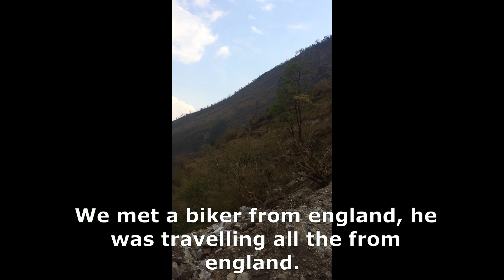Lower Mustang, Muktinath (Nepal) P-1. Pokhra - Jomsom on ktmDuke390 & Bajaj avenger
we did this ride in march 2018, We fell in love with this place. The beauty of this place is priceless.
i know this is not proper vlog or detailed vlog, and i am really sorry for that to everyone who so ever is watching this viedo. It was just starting our motorcycle touring, almost 3rd big ride. we never thought that we will make a youtube channel. but somehow after the suggestions from my friends, i got motivated and inspired to do so. at this ride we were not prepared neither mentally nor with camera like stuff . we are really sorry if we disappointed you all, but we promise that in future we will make good informative detailed video of our travel journeys. hope one day we may  inspire some one with our journey . we are learning to make good vlogs.